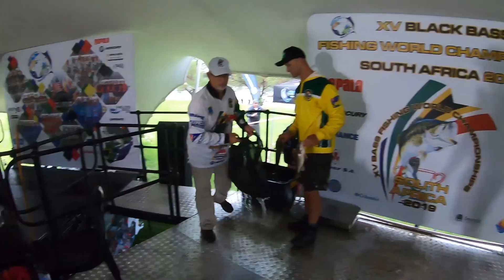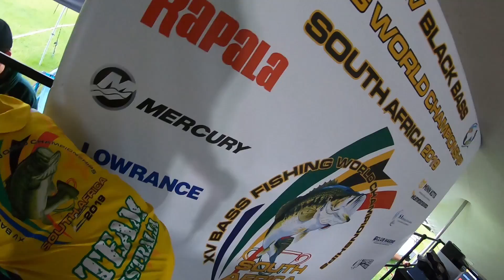World Black Bass Championship 2019- Team Australia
Watch the Aussie boys head over to the 2019 World Black Bass Championships on the Vaal River in South Africa and bring home a Silver Medal.